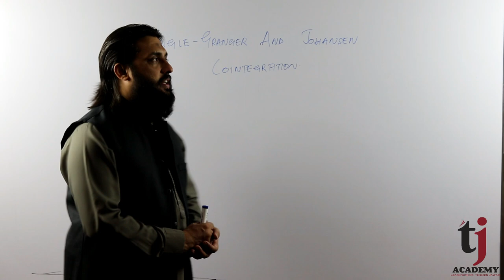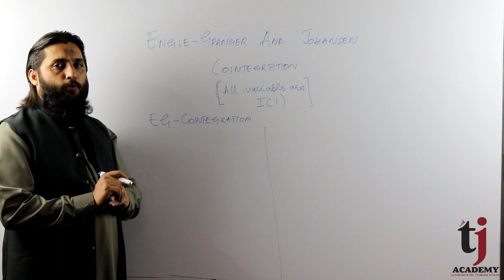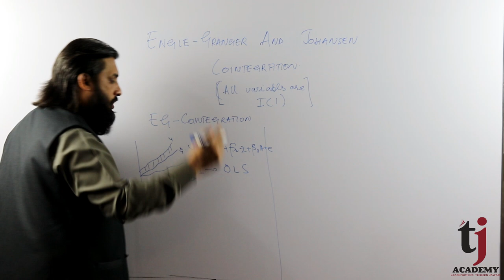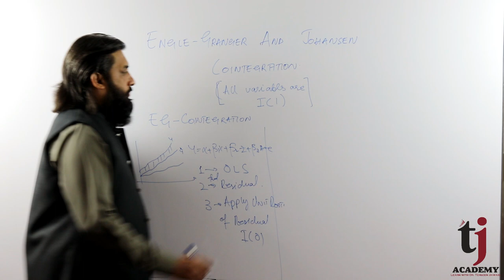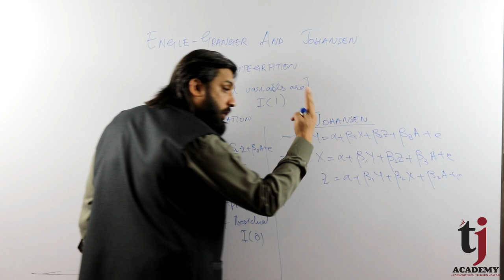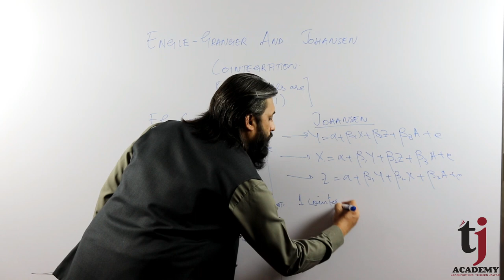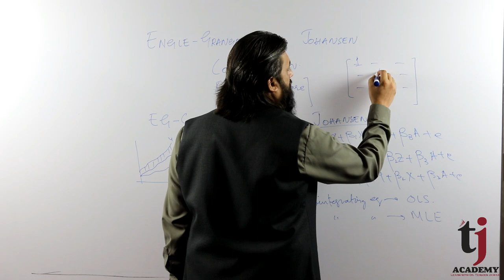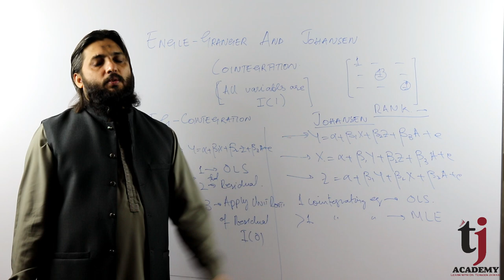Econometrics Lec # 35 : Difference between Engle-Granger and Johansen Cointegration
This video/lecture tells the Difference between Engle-Granger and Johansen Cointegration . @TJAcademyofficial